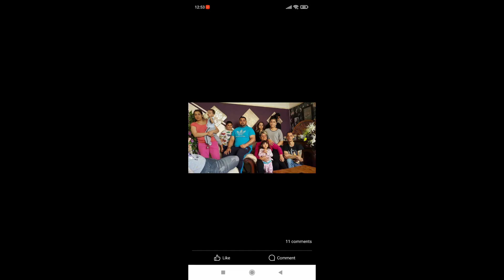BIRES & MIRKO - Nechcem uz zic (na zelanie)